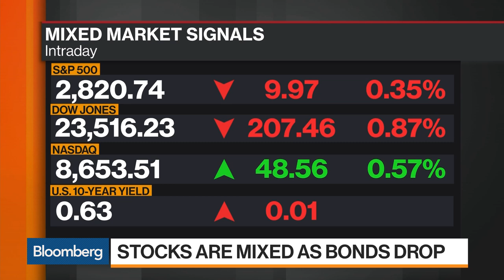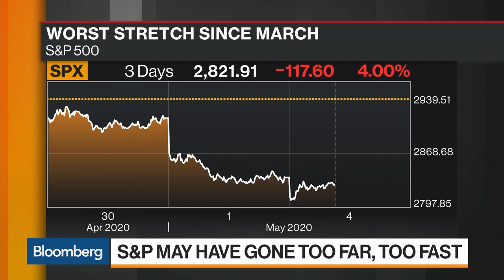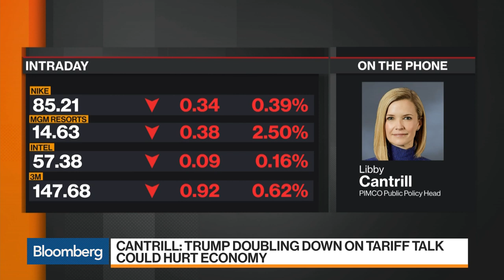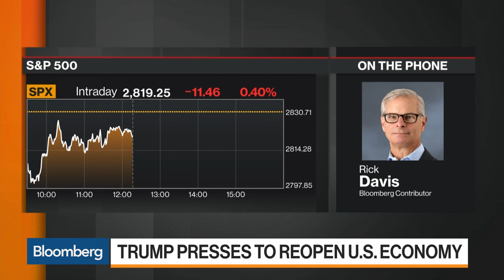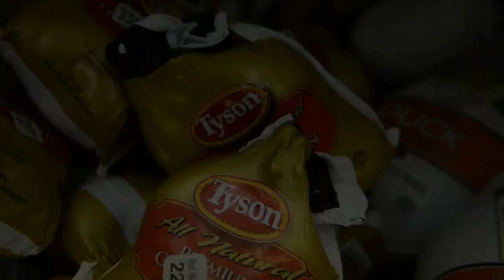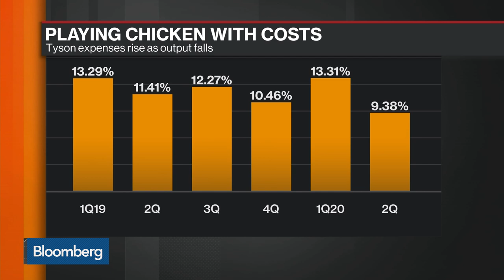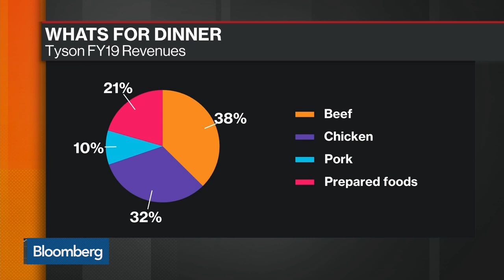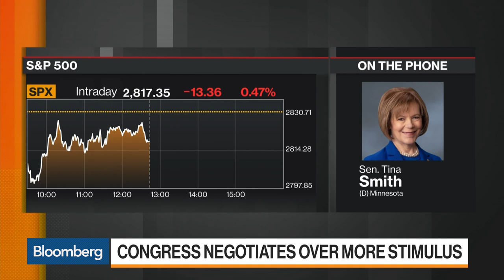'Balance of Power' Full Show (05/04/2020)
May.04 -- "Bloomberg: Balance of Power" looks at the global political response to the coronavirus. Guests: Sen. Tina Smith (D-Minnesota), Club for Growth President David McIntosh, Pimco Head of Public Policy Libby Cantrill